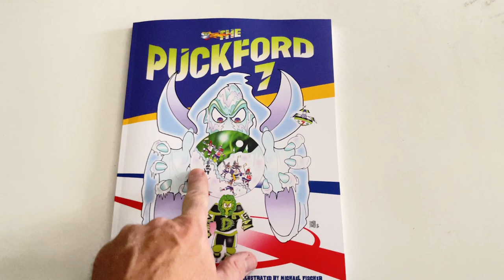Sneak Peak The PUCKFORD 7 Matte Soft Cover Book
Author proof sneak peak!

Greetings Hockey Fans!

PREPARE to be dazzled by the greatest hockey tale ever told about a group of friends who snowboard into a fantasy world of ice hockey in this masterful fully illustrated color first edition by ESPN/NHL Cartoon Artist Michael Fischer. A beautiful addition to any collectors book shelf for a new generation of readers of all ages.

WELCOME to Puckford Falls. A peaceful snow town where kids all dream one day of winning the Puckford Cup Trophy just like their hockey heroes. A dream soon to come true when they enter an animated world of pucks, familiar foes and ice skating robots.

JOURNEY from the frozen pond to somewhere far beyond as here in this strange universe as they face their greatest team challenge of all. With the help of a mysterious new friend, can they defeat their rival opponents in overtime and return home safely with the Cup?

TESTIMONIAL: “Michael Fischer rules! He is the only one artist I know capable of capturing the energy, the emotion and the humor of our great sport of hockey.” ~ Bill Clement - Philadelphia Flyer Hockey Hall Of Famer & Two-time Cup Champ ~

Official TOONS THAT ROCK Website @toonsthatrock.com